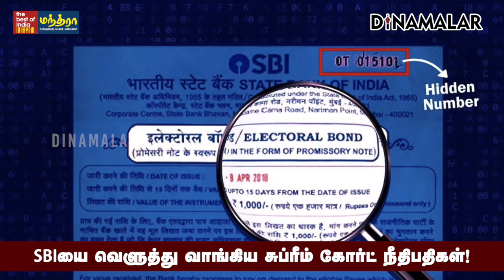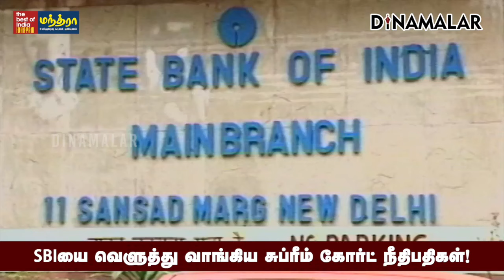சொன்னதை செய்யாதது ஏன் என சரமாரி கேள்வி | Electoral bonds | Supreme court question | SBI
SBIயை வெளுத்து வாங்கிய
சுப்ரீம் கோர்ட் நீதிபதிகள்!Electoralbonds